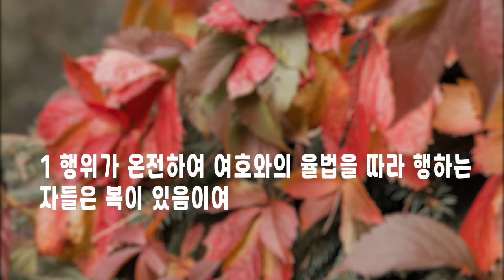매일말씀묵상 2021.10.5.